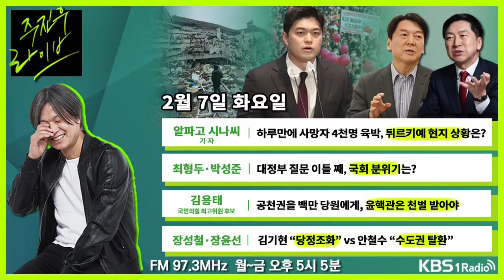[주진우라이브] 풀영상 하루 만에 사망자 5천명 육박, 튀르키예 현지 상황은? +ㅣKBS 대정부 질문 이틀째, 국회 분위기는?ㅣKBS 230207 방송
▶1부

▷[쥬스!] 정상근 기자
- '주진우 라이브'가 뽑은 오늘의 핵심 뉴스, 쥬스

▷[훅 인터뷰] 알파고 시나씨 기자
- 하루 만에 사망자 5천명 육박, 튀르키예 현지 상황은?

▷[최가박당] 최형두 국민의힘 의원, 박성준 더불어민주당 의원
- 대정부 질문 이틀째, 국회 분위기는?
- 국민의힘 전당대회, 막판 변수 있나?
- 이재명, 10일 검찰 출석
- 조국 딸 조민 씨 공개 인터뷰 나서

▶2부

▷[훅 인터뷰] 김용태 국민의힘 최고위원 후보
- 공천권을 백만 당원에게, 윤핵관은 천벌 받아야

▷[정치발전소 장앤장] 장성철 평론가, 장윤선 정치전문기자
- 김기현 "당정조화" vs안철수 "수도권 탈환’
- 나경원 때리던 국힘 초선들, 도로 찾아가 “마음 아팠다”
- ‘이상민 탄핵’ 8일 표결... 대통령실 "헌정사 나쁜 선례"